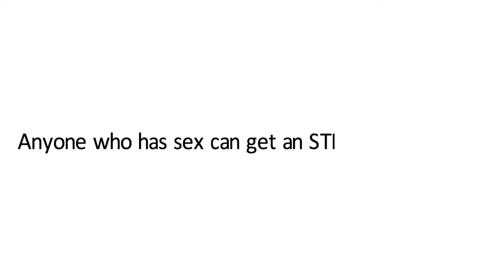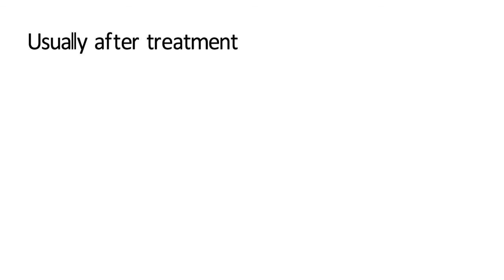Mount Isa STI Health Promotion video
A short 3 minute health promotional video that aims to raise awareness about Sexually Transmitted Infections, the Signs and Symptoms to be aware of, and where to get help.